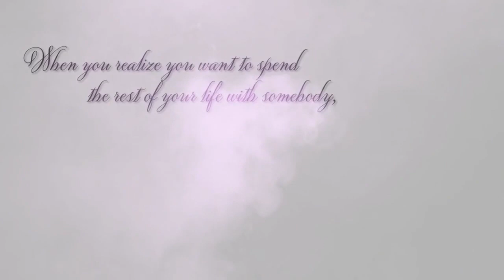Anthony & Kristina - A Sweet & Simple Wedding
Here’s a small sample of what our Sweet & Simple weddings are all about. Come to the HeartofWarrenton for an intimate and beautiful wedding or elopement at the Best Little Wedding Chapel in Virginia! We offer convenience, flexibility and value that’s unmatched in the Mid-Atlantic or DC Metro. 😍❤️💒

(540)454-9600